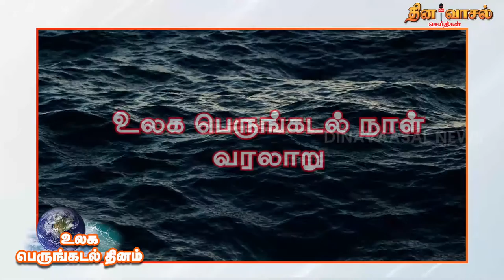உலக பெருங்கடல் தினம்! (08/06/2022) கொண்டாடலாம் | World Oceans Day | Sea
- Dinavaasal is a news channel that delivers hot contents on politics, cinema, current affairs, sports, economics and special news for the public.